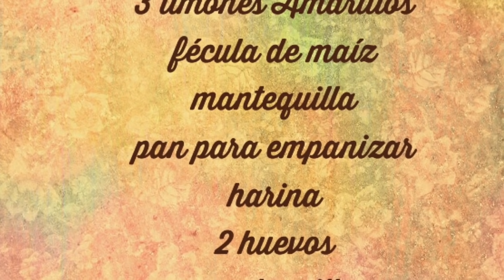Pechugas al Limón